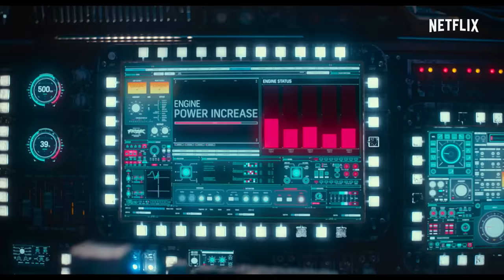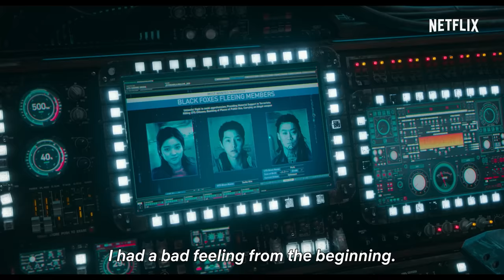Space Sweepers | Official Trailer | Netflix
It's a Big Universe,
Full of Valuable Trash!

Song Joong-ki | Kim Tae-ri | Jin Sun-kyu | Yoo Hai-jin

These Misfits Just Might Save The World!

Get on board with the Space Sweepers

February 5, Only on Netflix.

Chasing after space debris and faraway dreams in year 2092, four misfits unearth explosive secrets during the attempted trade of a wide-eyed humanoid.